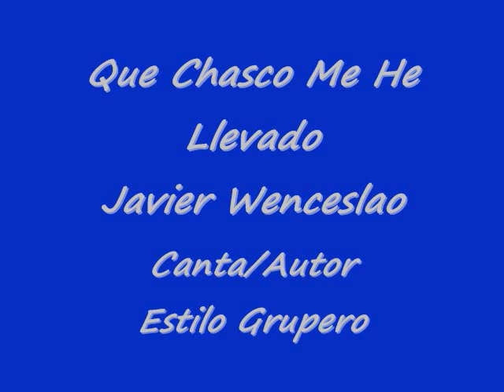Que Chasco Me He Llevado - Javier Wenceslao CantaAutor.wmv